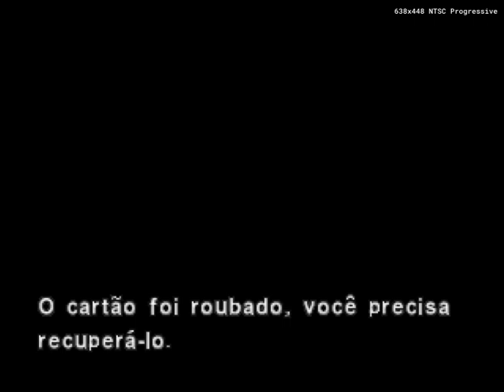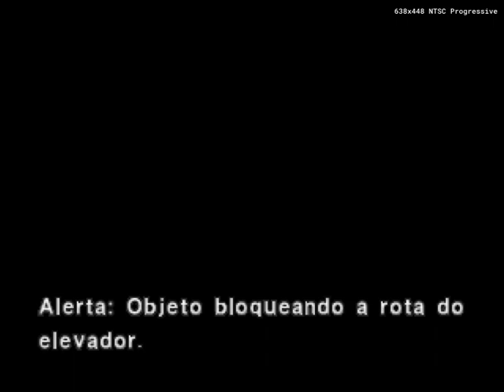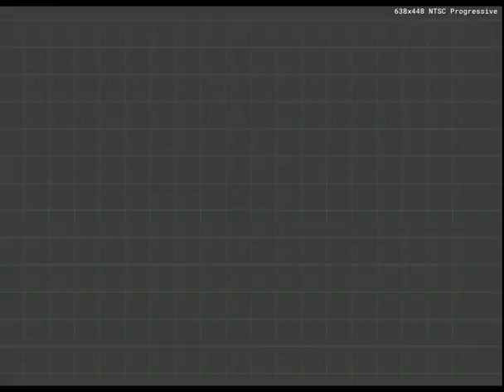Dino Crisis 2 - NORMAL - Playthrough Legendado Continuação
00:00:00 Missão Prioritária
00:02:57 Recupar o cartão-chave que o dinossauro roubou. Coletar peças para o navio patrulha
00:08:10 Rastrear áreas que não foram exploradas. Coletar peças para o barco de patrulha.
00:33:29 Missão Prioritária
Agora que o barco de patrulha está funcional, explore as áreas desconhecidas
Evoluindo as armas
01:39:17 Explorando as áreas desconhecidas
Cidade de Edward
atravessando o rio
02:03:06 Passagem do Nível Inferior
02:05:53 Restaurando a energia
02:07:47 Pegando a roupa de mergulho
instalações subaquáticas

PlayStation

Um ano se passou desde os incidentes na ilha Ibis, sendo agora 02 de outubro de 2011. A Terceira Energia (Ou seja, energia mais avançada do milénio) sofreu um outro acidente, agora estando sob domínio do governo. Eles queriam realizar uma outra pesquisa, utilizando a máquina para trazer micro-organismos vivos e células da era Cretácea para os séculos de hoje. Precauções não foram tomadas, o que resultou no desaparecimento da cidade Edward City e de um complexo de pesquisa militar. Em seus lugares, se ocupou uma selva, de um outro tempo. Os dois principais protagonistas do jogo são o tenente Dylan Morton e Regina, com Dylan ser novo para a série e Regina reprisando seu papel após os acontecimentos do primeiro incidente (também em Dino Crisis). Dylan é o tenente da Time Recognition and Acquisition of Tactical ou em português Reconhecimento de Tempo e Aquisição Tático (TRAT) que foi enviado no tempo com o resto da equipe para realizar uma missão de busca e salvamento. Outro personagem de destaque é um outro membro da TRAT, David Fork. No início, ele é separado de Regina e Dylan após acertar o olho de um Tiranossauro com uma bazuca. Ao longo da viagem, Dylan encontra uma sobrevivente, o que parecia estar equipada e com um capacete estranho na verdade era uma funcionaria do tempo, especializada em cuidar e ambientar a espécie de Dinos no laboratório de tecnologia Viral de Edward City. Durante toda a trama, os protagonistas encontram vários dinossauros que habitam a região da selva, juntamente com suas águas e os céus. Aqueles que aparecem frequentemente incluem o Velociraptor, Alossauro, Oviraptor e muitos outros.